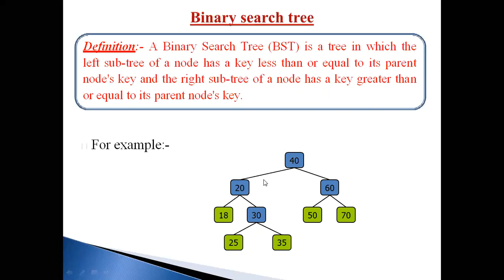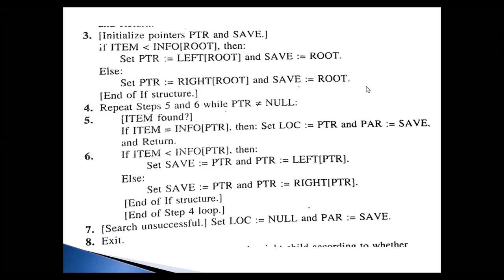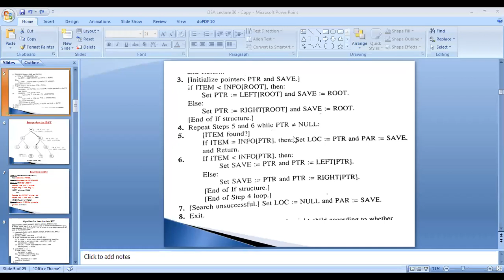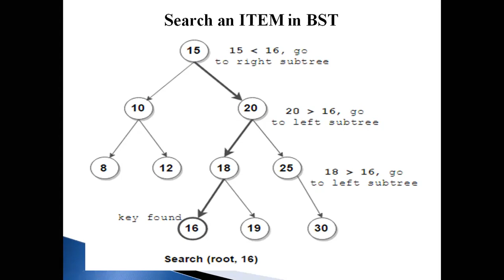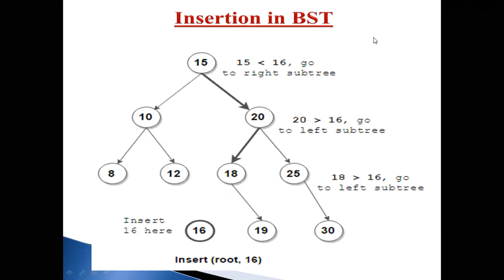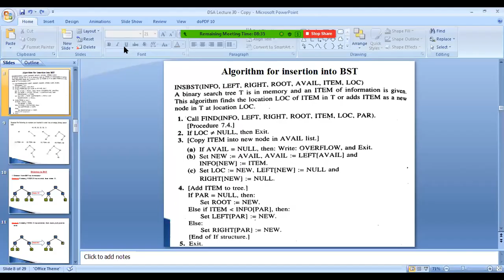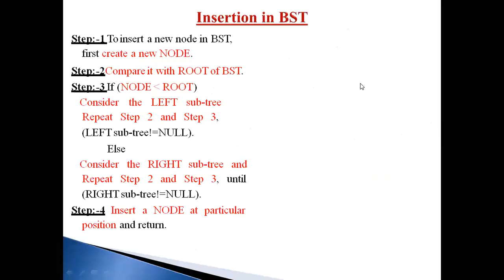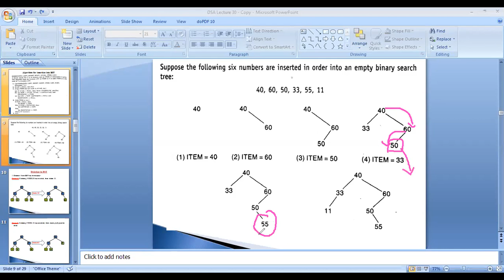Insertion into Binary Search Tree |Lect-30| Unit-IV Data Structure & Algorithm | III Sem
Video Lecture by  Arya Group of Colleges ,Jaipur
Semester-III
Branch - Computer Science & Engineering
Subject - Data Structure & Algorithm,
Unit-IV
Topic -: Search and Insetion into Binary Search Tree